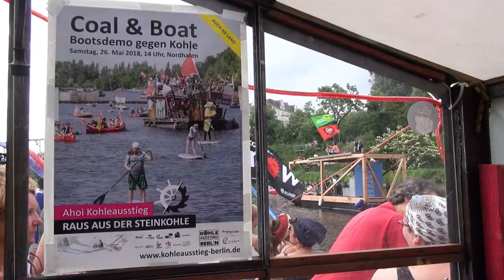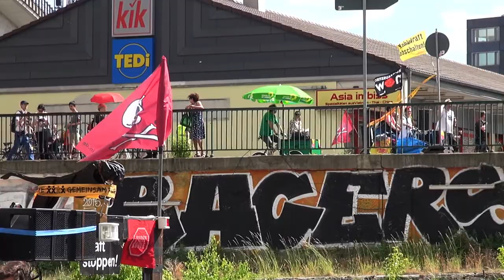Klimacamp bei Leipzig: Ideen entwickeln, miteinander lernen, Alternativen leben.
Berlin, 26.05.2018. Wasserdemo mit Landfinger Coal & Boat: „Raus aus der Steinkohle! Kohlekraftwerk Moabit abschalten!“
Klimacamp im Braunkohlerevier bei Leipzig (Pödelwitz, 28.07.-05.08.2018)